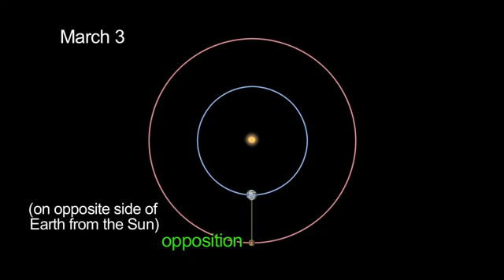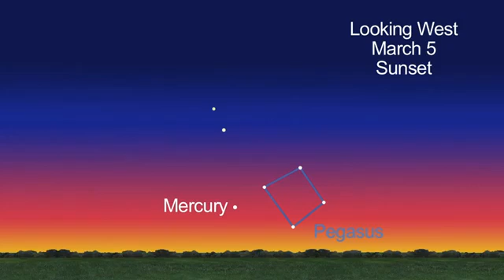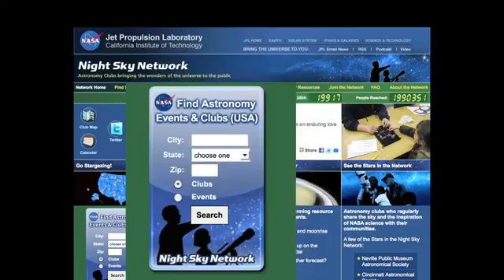What´s Up March 2012 - Planetary View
Further videos are available on this channel and please see complementary video responses. Mirrored "Not a week goes by this month where there isn't an amazing planetary view. Mars is at Opposition - meaning it's visible all night long and is closest to Earth in its 2-year orbit. Plus, planets paired with the moon for easy Identification."